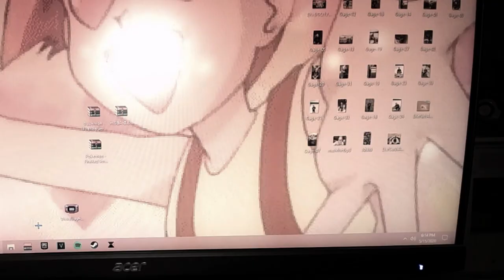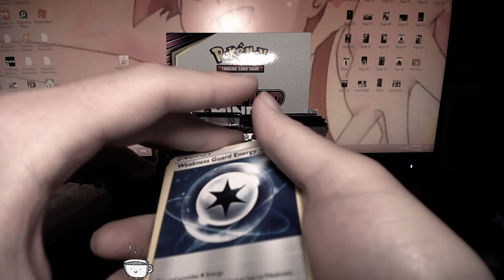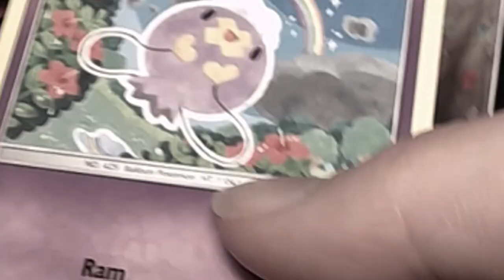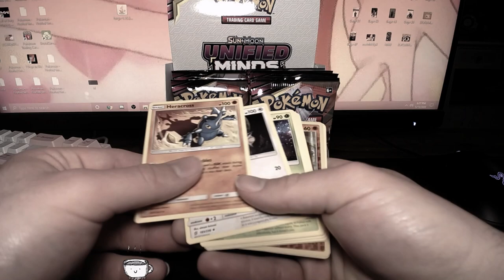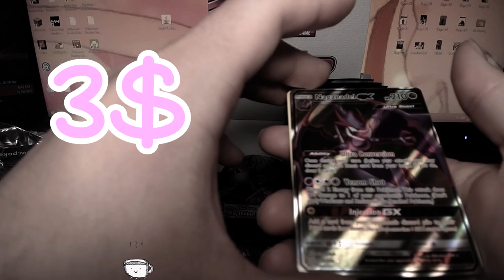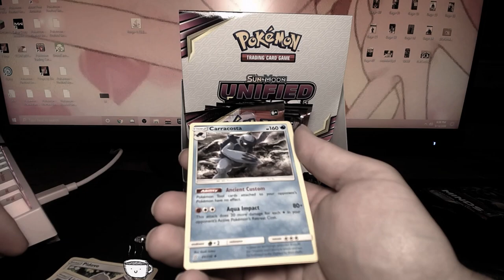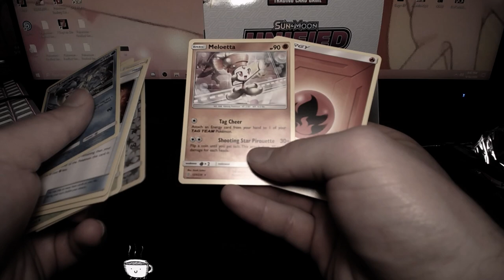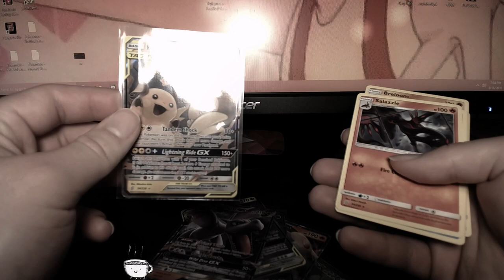OPENING MY FIRST POKEMON BOOSTER BOX!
Hey guys! in this video i open up my first pokemon booster box EVER. this was very exciting due to the fact that i always dreamt of getting one as a kid but now that dream came true

~ Nerdperior ♡